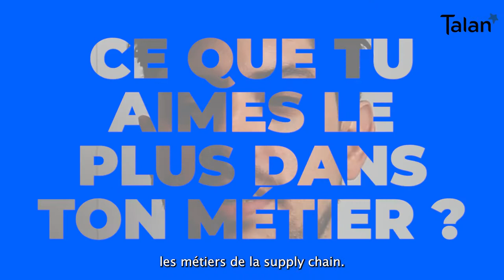L'interview Collab' : Théo Semren (sous-titres en français)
Théo Semren est Consultant Senior Oracle chez Talan. Nous l’avons interrogé sur sa carrière, son métier et sur son parcours dans l’entreprise. Voici son Interview Collab’ !